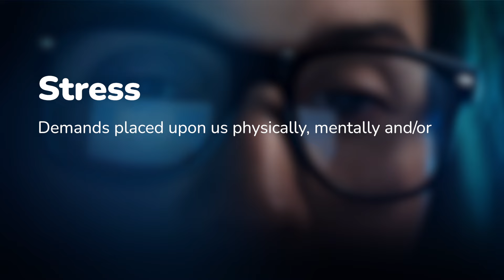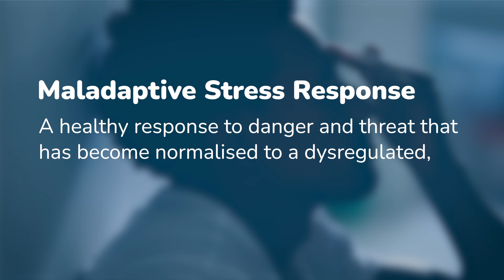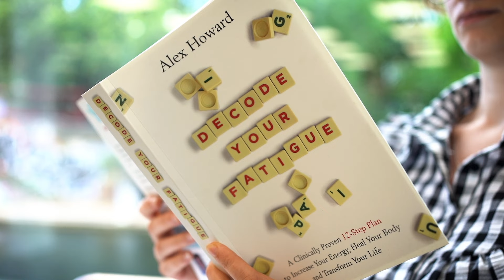How Does Stress Affect Energy Levels?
In this video, we dive into how stress impacts your energy levels and overall well-being. Stress happens when the demands on your body—whether external or internal—outweigh the resources available. This imbalance not only drains your energy but can also block your body’s natural healing processes and even lead to relapses in your health journey.

We'll explore the importance of entering a healing state to help reset your nervous system, allowing your body to recover and regain energy. Learn how managing stress effectively can support long-term healing and help you avoid the cycle of burnout.

Discover more about chronic fatigue and find your path to recovery with Alex Howard's book, 'Decode Your Fatigue'

Explore more of Alex Howard's best-selling books on healing and recovery